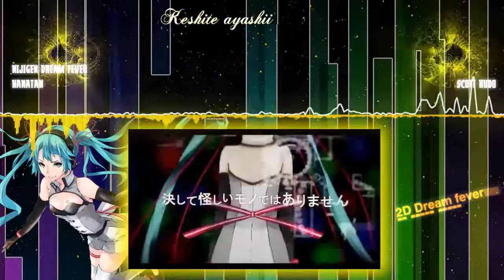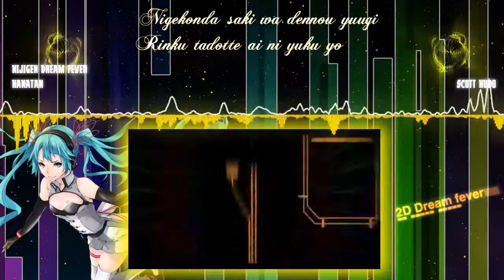「Nijigen Dream Fever」【Hanatan】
Whew, the lyrics were killing me on this song. Even Sony Vegas couldn't keep up, (Mostly due to my slow computer) which will explain the lyrics in this either being delayed or showing up before they're supposed to. (︺︹︺) But besides that this video was fun to do because...well do I really have to say it? The vocals were done by the always wonderful Hanatan. Expect more Hanatan soon. Love you guys! Enjoy! ^w^